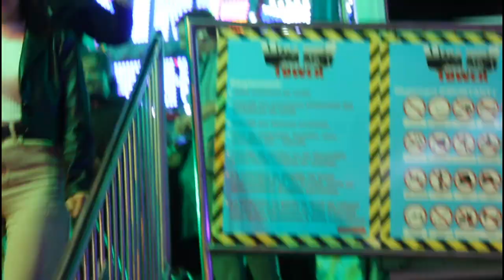Foire Saint Michel Le Havre 2021 Mega King Tower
Foire Saint Michel Le Havre 2021 avec la nouveautée Méga King Tower une tour de 80 Mètres avec le célèbre Gorille sur la tour, une chute de 70 mètres à 100kmh, impressionnant !